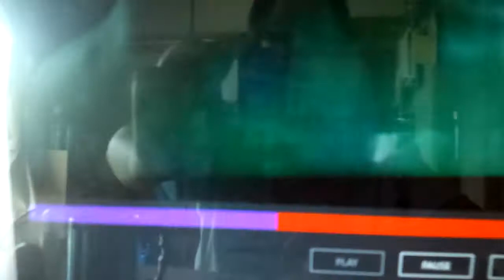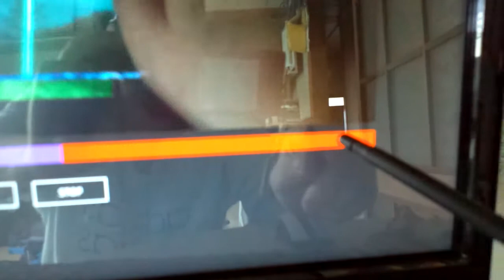MediaElementに動画を表示する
『Windows Store Applicationプログラミング（基本編）』第3回の解説動画です。（2/2）